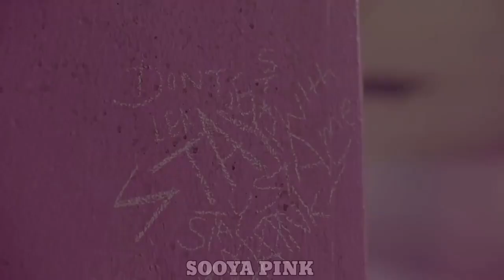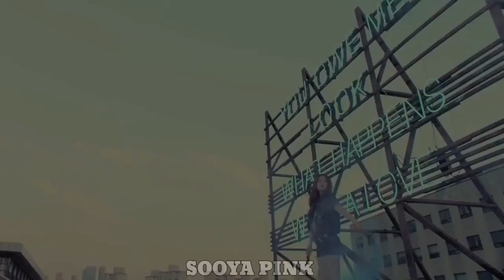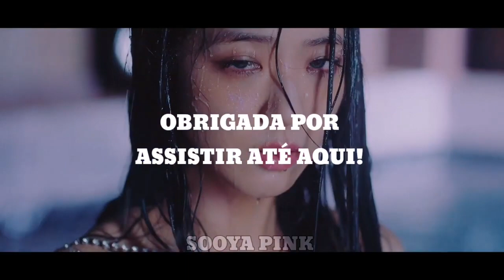Todos os mvs do BLACKPINK, mas só tem as linhas da Jennie (evolução)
× Dá um like no vídeo se você gostar, pois isso ajuda muito a divulgá-lo!! 💞🖤 ×